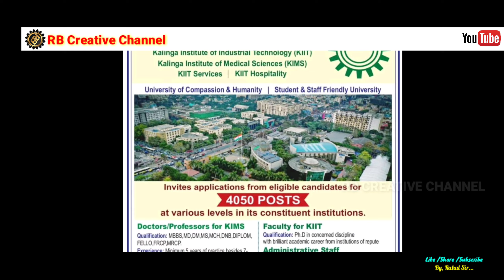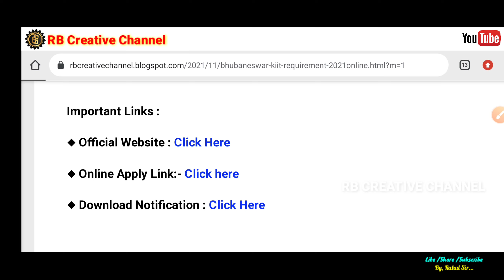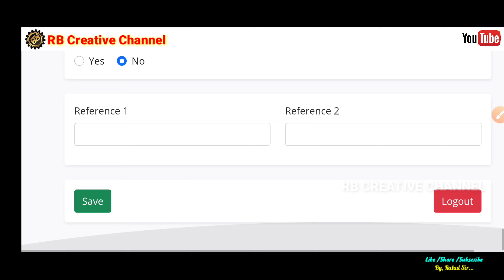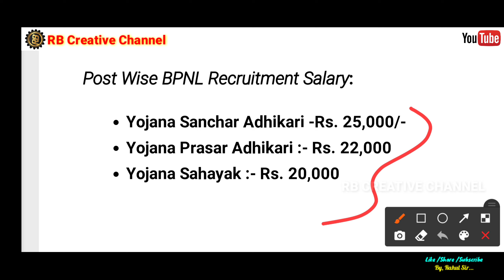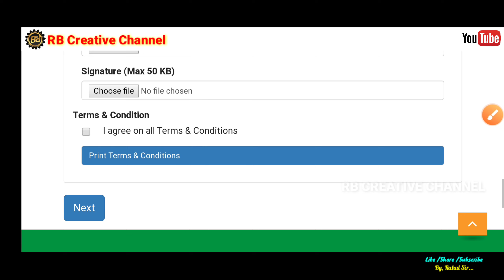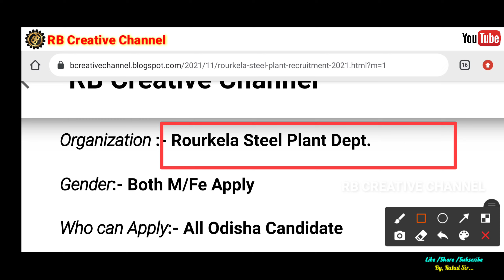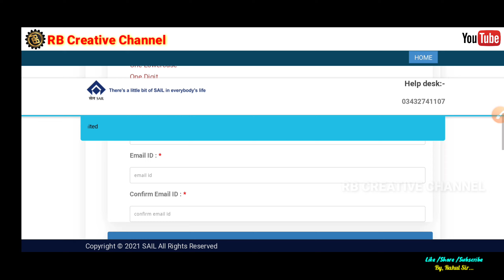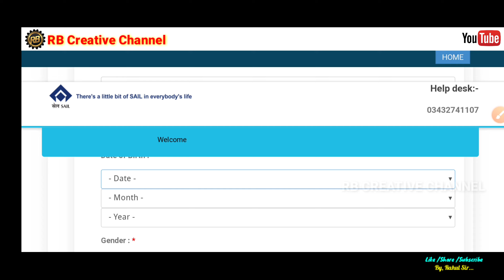November Top 3 Jobs 2021!Odisha job updates 2021!Odisha Govt jobs 2021!new job vacancies!Odisha jobs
By "RB Creative Channel" (Right Information For Bright Future)

Best Topic Releted:-
1.November Top 3 Gob Vacancy 2021
2.Post office requirement 2021
3.Free job alerts 2021
4.Odisha job alert
5.job vacancy 2021 odisha
6.panchayat level jobs
7.Block level jobs
8.odisha post office requirement 2021
9.Primary Teacher Requirement 2021
10.Village level job
11.Aadhar card job requirement 2021
12.Latest Government jobs
13.Sarakari Naukari
14. UIDAI vacancy 2021
15.Odisha tahasil Office Requirement 2021
16.Odisha Collector Office Requirement 2021
17.odisha jobs 2021
18.central government jobs 2021
19.Gramin Daka Sevak Vacancy 2021
20.Odisha Anganwadi Requirement 2021
21.Odisha job
22.Odisha job
23.Odisha new job
24.Odisha job update
25.Odisha government job
26.Odisha job updates 2021
27.Odisha daily job
28.Odisha govt jobs 2021
29.Odisha govt job
30.Odisha job 2021
31.Odisha village level jobs vacancy 2021
32.Odisha police jobs 2021
33.Odisha block level jobs recruitment 2021
34.Odisha job news
35.Odisha gds recruitment 2021
36.Odisha block level jobs 2021
37.Odisha panchayat level jobs
38.Odisha postal recruitment 2021
39.Odisha job updates
40.Odisha block level jobs